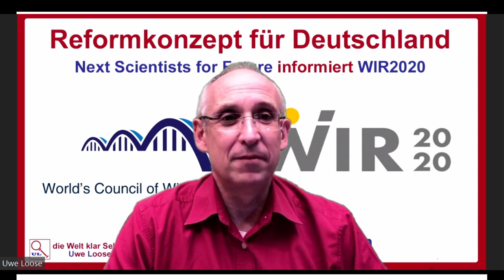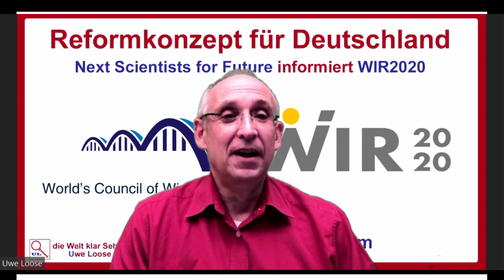WIR2020 Bodo Schiffmann 2.ProgrammTalk Sucharit Bhakdi Wodarg Gemeinwohl-Ökonomie GWÖ -Variante dNeS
Mit dem entstehenden Landesverband der Partei WIR2020 Zusammenfassung des Corona-Ausschusses zur Anhörung der 56% durch NextS-Reformen! Was sagen die Wähler?
Ergänzungs-“Gesundheits“-Geschäft